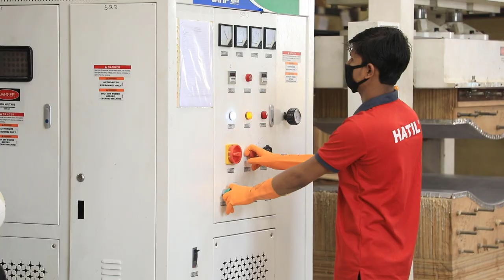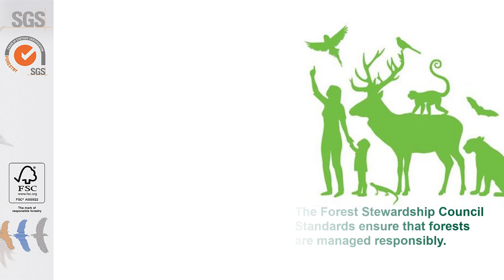Seasame-101 and Yogurt-101 | 4 Chair and 1 Table | Dining Set | HATIL BD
হাতিলের স্মার্টফিট ফোল্ডিং ডাইনিং টেবিলের আধুনিক ফিচারগুলো নিয়ে জানতে দেখতে পারেন আমাদের আজকের এই ভিডিওটি

Being a person with a sharp and intense taste; minding the art and precision, The Seasame-101 and Yogurt-101 Dining Table set with wall hanging is a perfect choice. From one of the exquisite exhibitions of HATIL, this furniture set not only outshines in design but also captures a perfect seat in making compelling home decor.

About HATIL Furniture
HATIL is considered to be the ‘game-changer in Bangladesh’s furniture industry. Carefully chosen raw material, environment-friendly business practice and customer-centric approach is what made HATIL a beloved brand at home and abroad.

আপনার ইন্টেরিয়র এবং ফার্নিচার নিয়ে সময়োপযোগী নানা টিপস আছে আমাদের ব্লগে!

⚠️ WARNING ⚠️
This content is Copyright to HATIL Furniture. Legal action will be taken against those who violate the copyright of the following material presented!